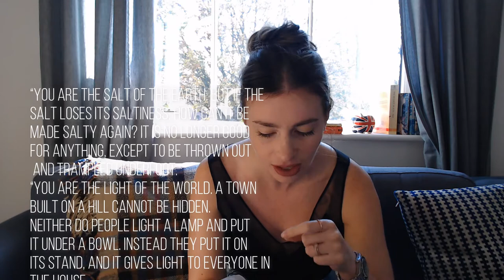SALT & LIGHT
Yo Impact,
It's our final Greatest Sermon Ever Told where we have been exploring the sermon on the mount. This week we look at Jesus' teaching "You are the Salt of the Earth. A city on a hill".